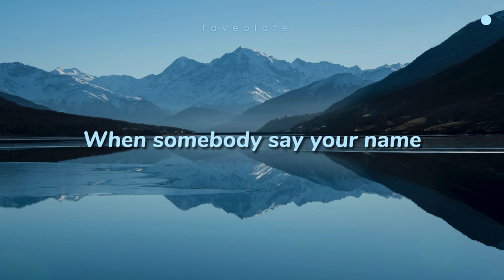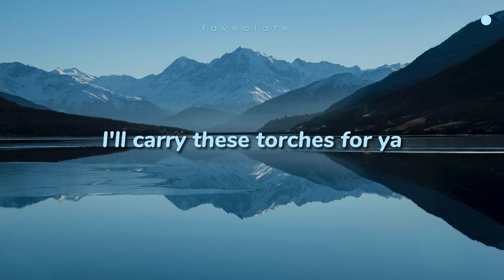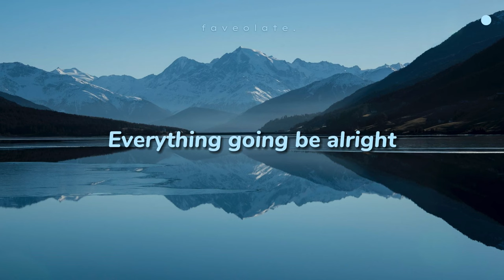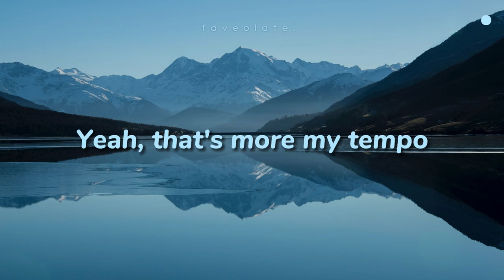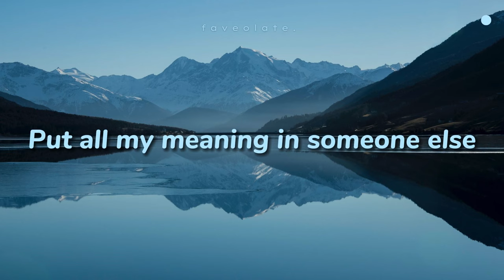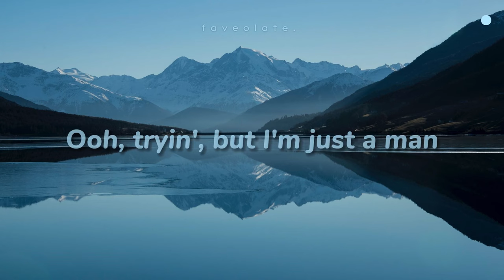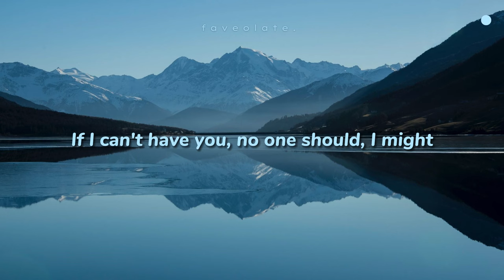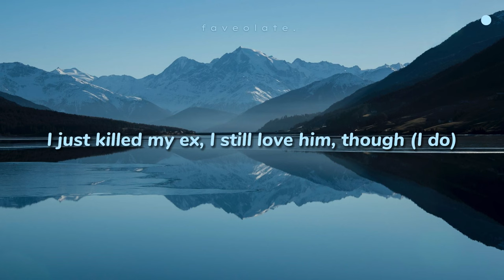Maroon 5 - Memories (Lyrics) Mix Playlist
ｆ ａ ｖ ｅ ｏ ｌ ａ ｔ ｅ

**[  Lirik Maroon 5 - Memories    ]**

Hope U Enjoy guys! ^^